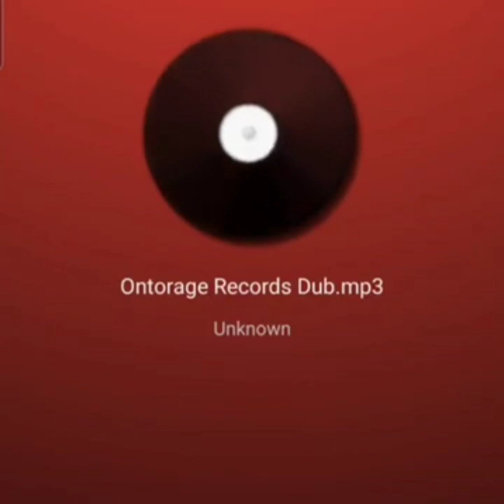DEMARCO:BUSY SIGNAL NUH NORMAL..love my life is a stress song